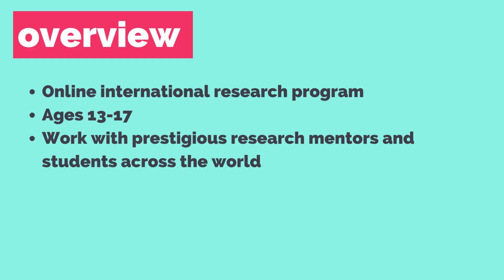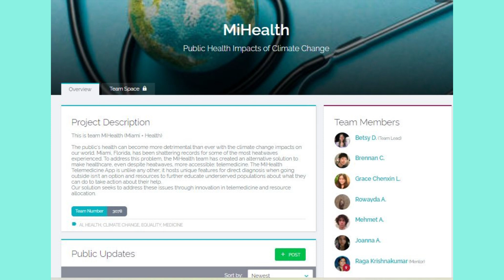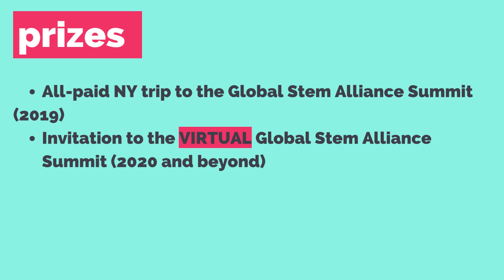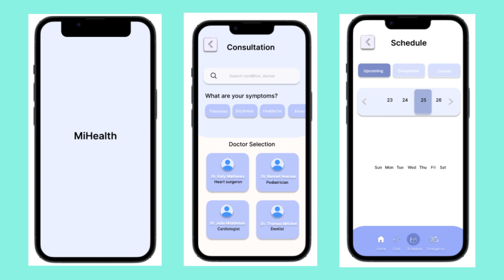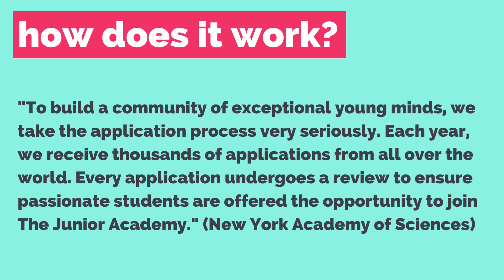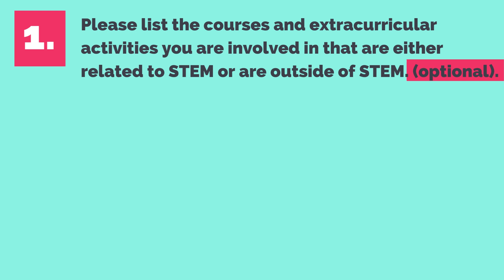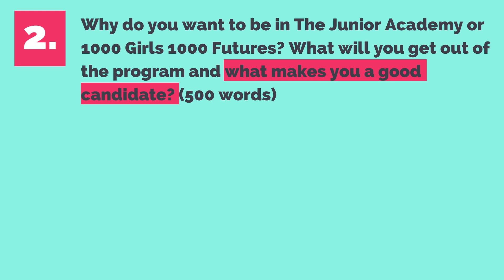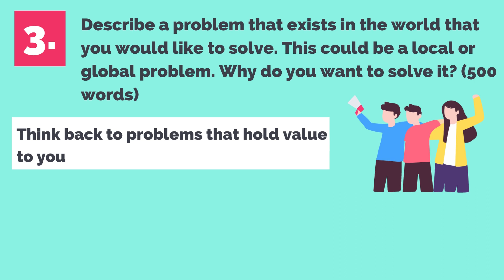New York Academy of Sciences | How I got 1ST PLACE + Application Tips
About me:
Name: Betsy
Age: 18
Hobbies: Piano, dance, debate, and CHEMISTRY!!
Fun fact: I am left-handed!